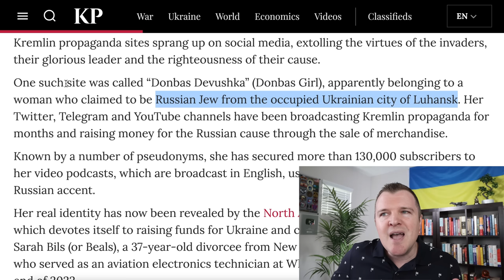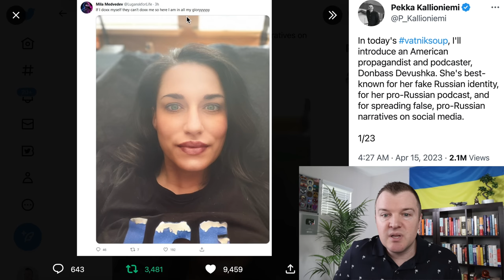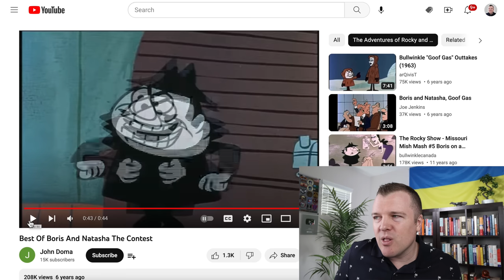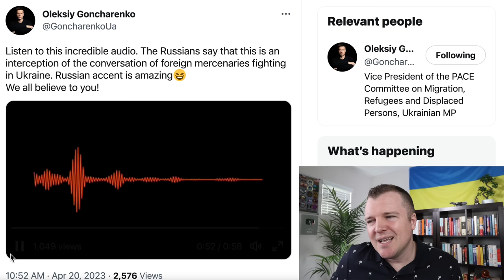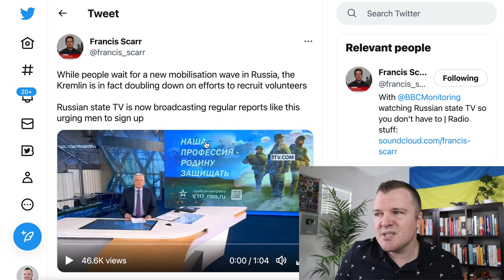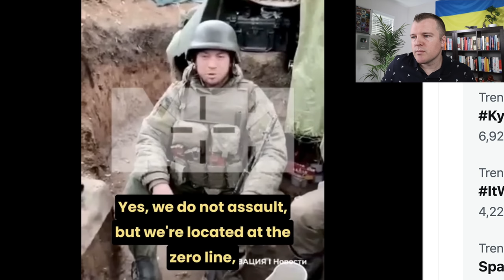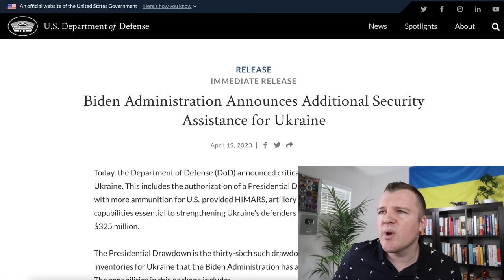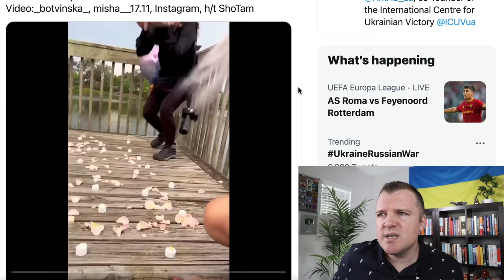Donbass Devushka Under Investigation by FBI, DOJ, NCIS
US Navy veteran Sarah Bils, also known as Donbass Devushka, is confirmed under investigation by the FBI, the Department of Justice, and the Naval Criminal Investigative Services for her activities promoting the Russian government while still serving on active duty in the United States military.  She apparently was just scamming Russian supporters for their money by pretending to be a Russian woman from the Donbass.  On Russian state TV they confirm that the Ukrainian military is very strong and capable and they are launching a massive new recruitment drive to replace their heavy losses fighting in Ukraine.